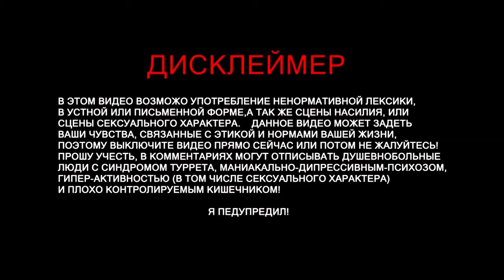Alien: Isolation Прохождение Часть 2: Космопорт «Ностромо» HD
Alien: Isolation